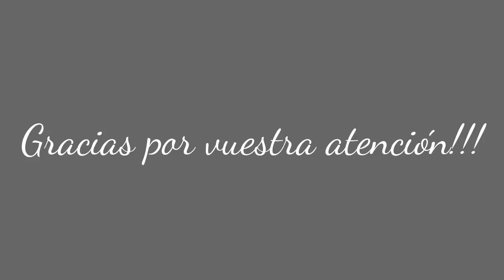MI%20RC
Barco de Comité rumbo a área de regata